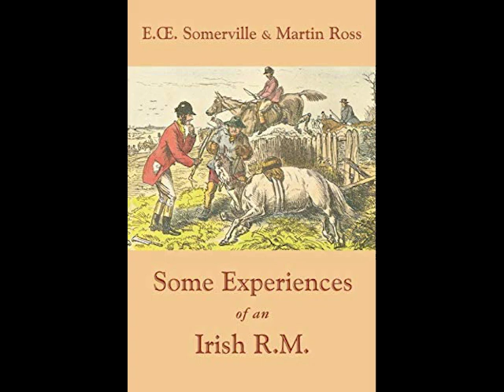Some Experiences of an Irish R.M. by E. Oe. Somerville ~ Full Audiobook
Some Experiences of an Irish R.M. by E. Oe. Somerville audiobook.
This is the first of three novels which Edith Somerville and her cousin Violet Martin wrote about the English Major Sinclair Yates who leaves the army to take up a position of Resident Magistrate in the West of Ireland in about 1895. The tales tell in a humorous way of his struggles with a new job, new culture, and with his landlord and neighbour Mr. ‘Flurry’ Knox whose prime, if not only, interest is in hunting, which forms the background to all the stories. Miss Somerville was herself the first woman anywhere to become an M.F.H.